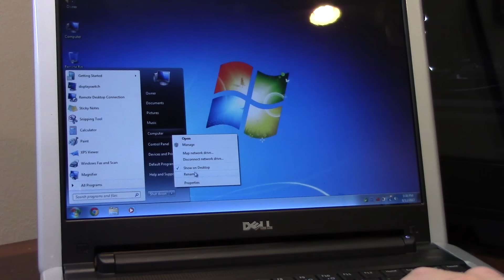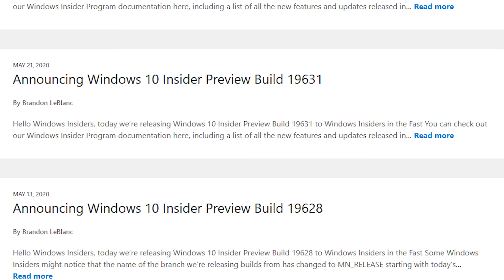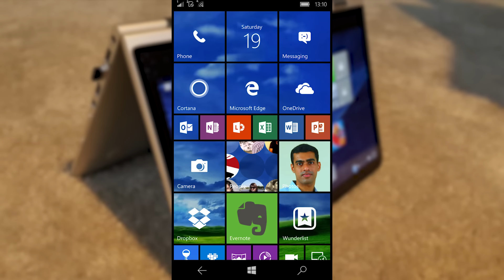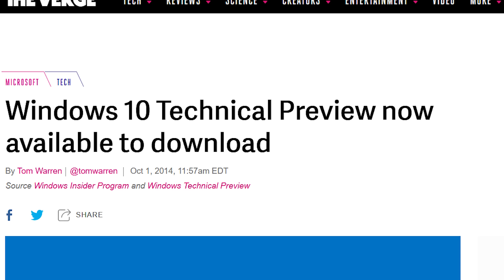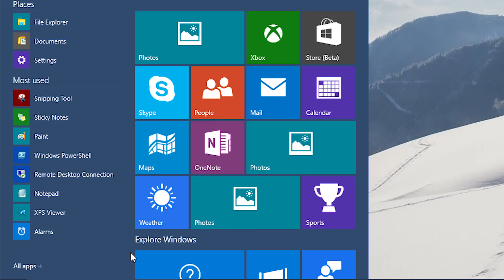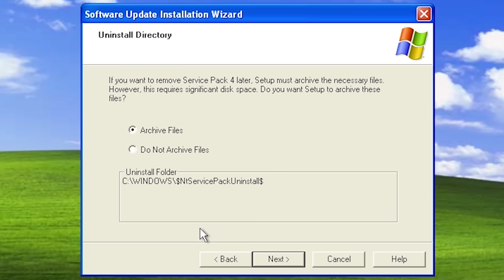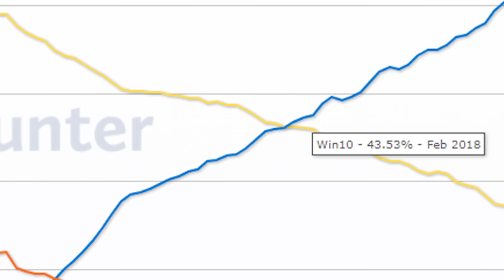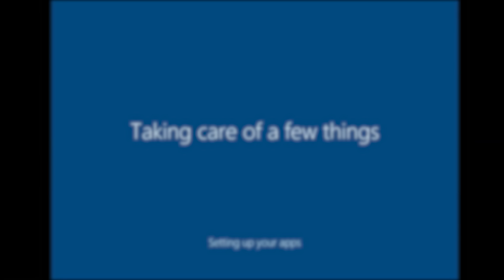The History of Windows 10 Development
Today we discover the history behind Windows 10's development process!

Title: TrackTribe - A Night Alone

Title: Bruno E. - Hanging Out

Title: Yung Logos - Cali Buzz

Title: Bad Snacks - Easy Sunday